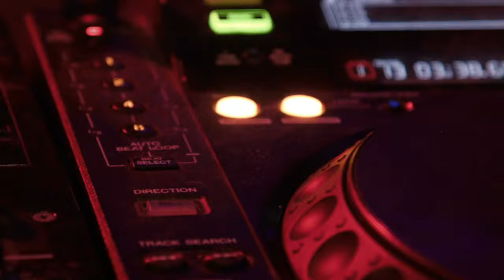Deep house - (2020-2021)